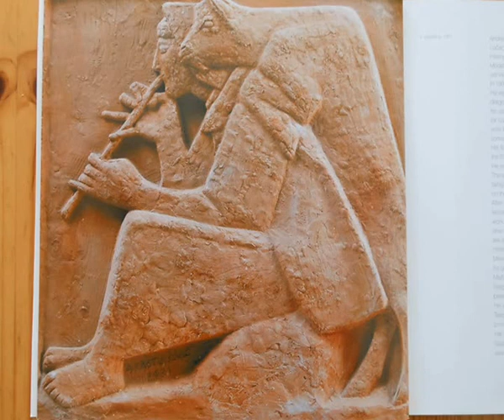Dugopolje: Diple and Andrija K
In April 2013 I've visited Dugopolje. It's a small village in the neighbourhood of Split.
A woman in the townhall gave me a very interesting book.
it is book about Andrija Krstulovic, an artist born in Split. (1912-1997)
He has made beautiful sculptures. In his sculptures he has assimilated elements from rural life.
In this video at first  pictures from Dugopolje. After that 3 sculptures of Andrija Krstulovic.
Very interesting is the third one: a woman with a skin of a diple, I suppose.
Therefore diple music during the exhibition of that sculpture.

I'm very impressed by the sculptures of Andrija Krstulovic.